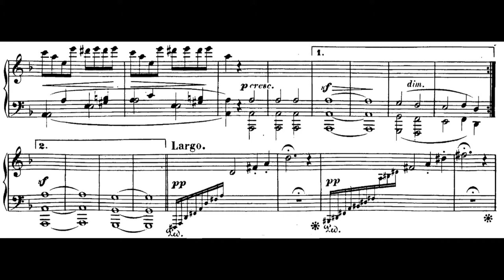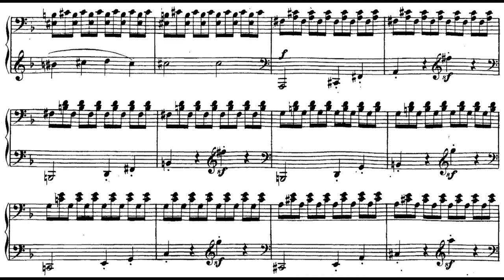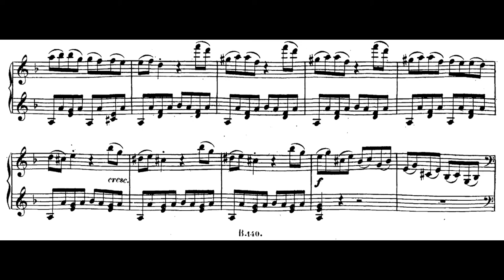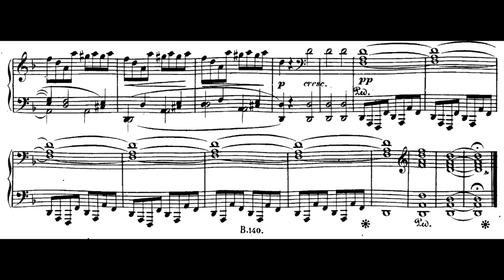PIANO SCORE - Sonata No.17 - Mvt 1 - "The Tempest" - Beethoven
Sonata No.17 "The Tempest" 1st movement of Beethoven.